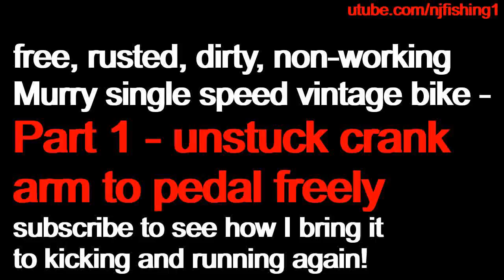50 plus years old Murray bike - rusted and non-working (stuck crank arm, cannot pedal) - Part 1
50 plus years old Murray bike - rusted and non-working (stuck crank arm, cannot pedal) - Part 1 (foot break only, back pedal to break) - with sound. 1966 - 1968? Vintage bike so rusted, ignored, non-working (stuck crank arm and cannot pedal)
Buy the tool I was using in the video (locking adjustable wrench)
Watch how I restore this oldie.. I will show you how to unstuck the crank arm and bring it to life - kicking and running again - LOL
1. PB Blaster penetrating oil to loosen rusted nuts and screws
2. WD-40
3. Simple green de-greaser